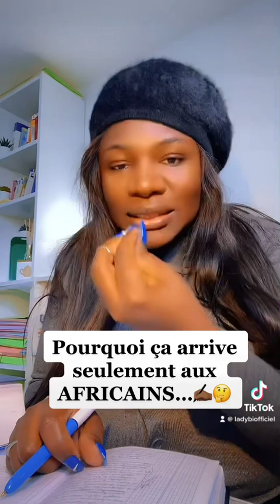Les Basiques de l’intégration en France 🇫🇷 : A faire dès votre Arrivée…✍🏾